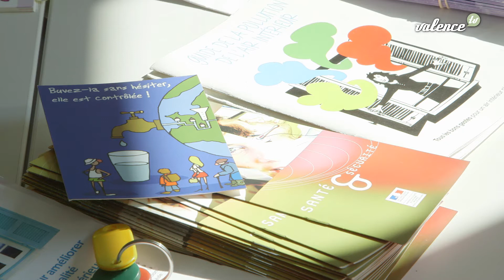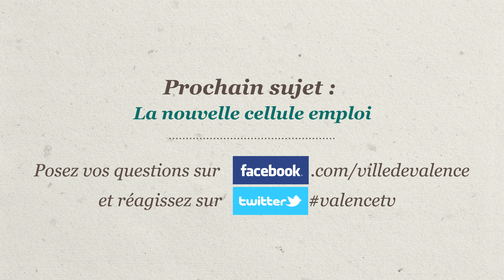Centre de santé jeunes - Valence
Rencontre avec le Dr Anne Pezzi du Centre de santé jeunes à Valence (26).

La chaine partagée des valentinois.

Chaine officielle de la ville de Valence